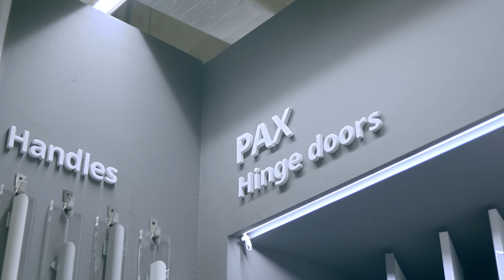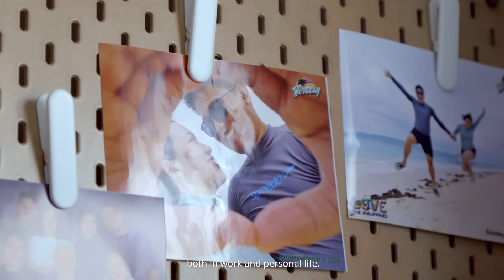Home Projects by IKEA: Ron and Glad's Bedroom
"Having everything that we need inside the bedroom, we feel that we will be more efficient in everything we do."

See how Ron and Glad's daily routine changed in their newly redesigned bedroom with Home Projects by IKEA.